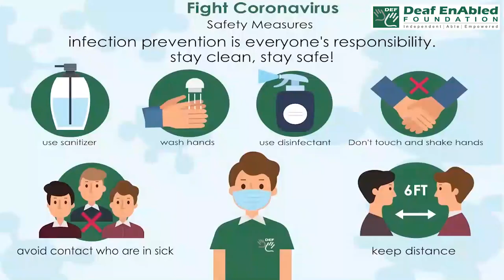Quest (noun) Word of the Day for May 29th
Quest (noun)

Meaning:- a long search for something that is difficult to find, or an attempt to achieve something difficult:

Example:- She went to India on a spiritual quest.